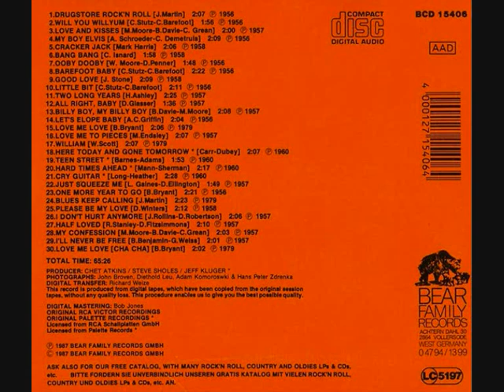JANIS MARTIN Blues Keep Calling